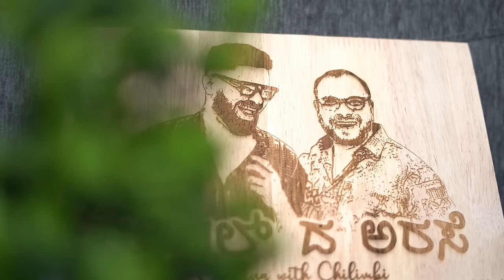Death, Daiva Dever, Modern-Day Love and Marriage ft. Naveen D Padil (Part 2)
"Yaan Masanod Meditation Malpunaye"- Naveen D Padil
This is part 2 of the conversation with Kusal da Arase Naveen D Padil, where he discusses death, Daiva Dever, modern-day love and marriage, and more.

Catch this new episode of 'Chilling with Chilimbi' on Spotify. Enjoy!

00:00 - Trailer
01:08 - Introduction
01:35 - Daiva Dever
08:46 - Death
12:43 - Friendship
15:07 - Modern Day Love
22:43 - Having No Kids
29:55 - Social Media
32:23 - Life Advice
36:00 - Conclusion